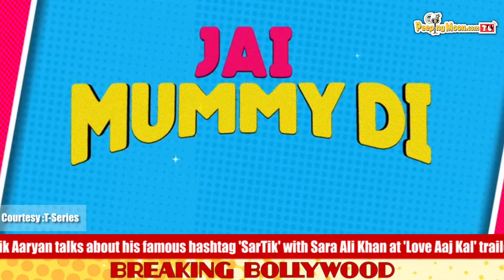PeepingMoon TV Quick Film Review of Sunny Singh-Sonnalli Seygall starrer Jai Mummy Di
Watch PeepingMoonTv's  Quick Film review of Jai Mummy Di Sunny Singh and Sonnalli Seygall starrer Jai Mummy Di also featuring Poonam Dhillon & Supriya Patakh.